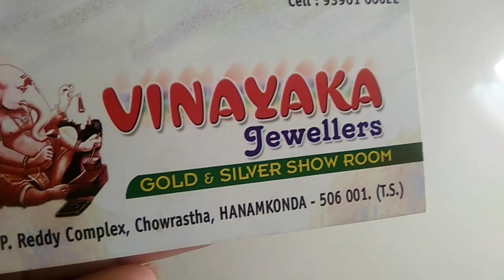5grms చంపస్వరాల designs with shop address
5grms చంపస్వరాల designs with shop address

Vinayaka jewellers:
Hanamkonda,CP Reddy complex.